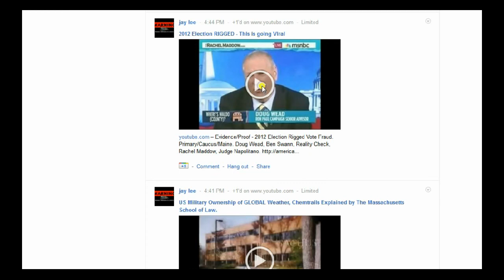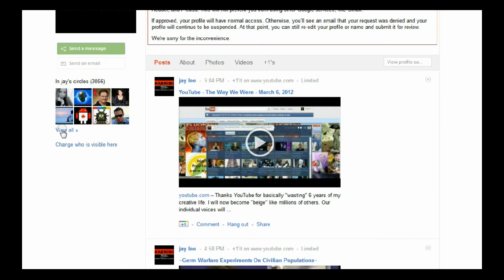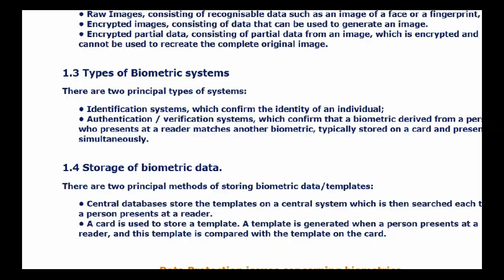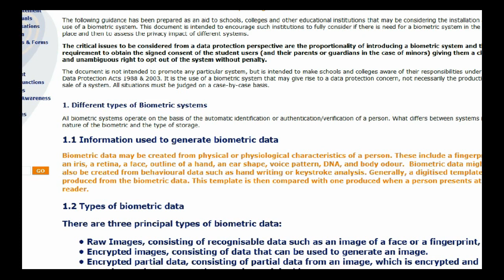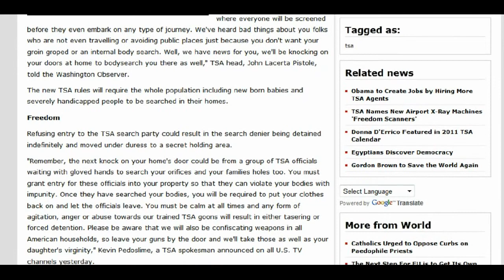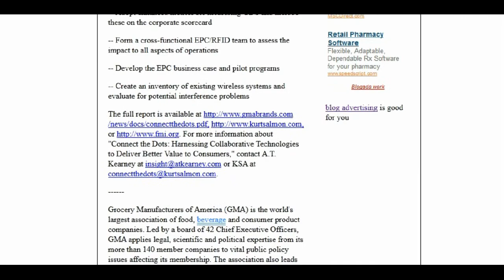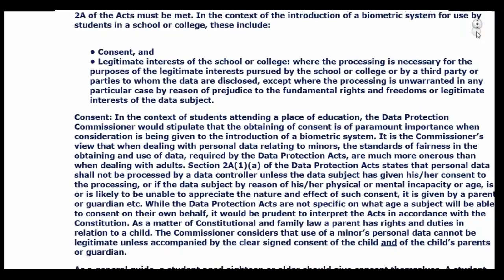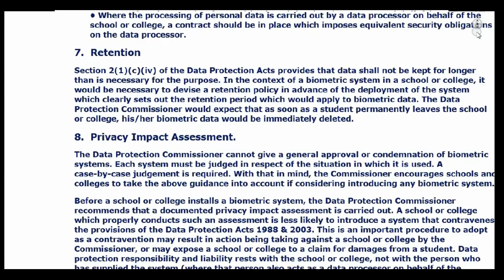Urgent Food Stamps To Be Ended Unless MicrochippedUntitled.avi